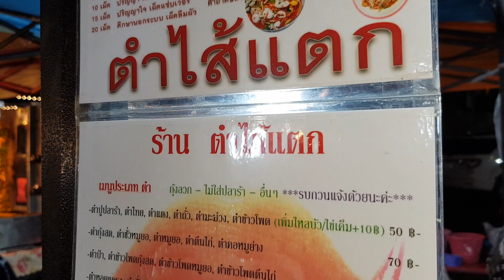ตำไส้แตก..แบบนี้ก็มีด้วย!อร่อยจัดปลัดบอก ตลาดนัดสายใต้ใหม่ Som Tum Yum Zapp